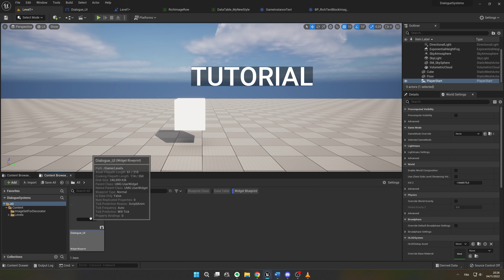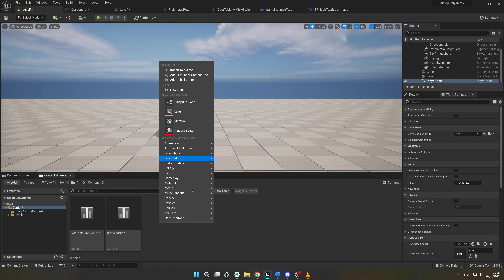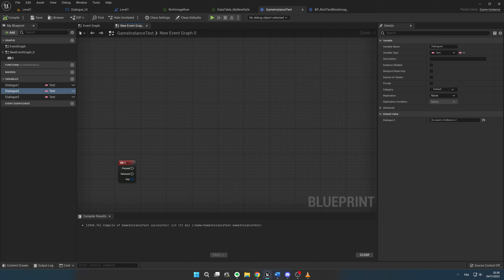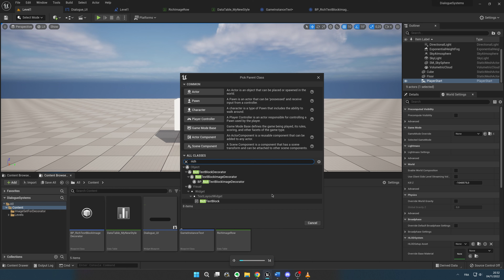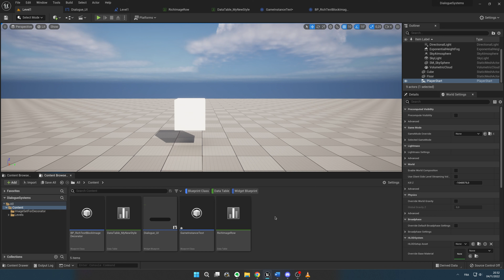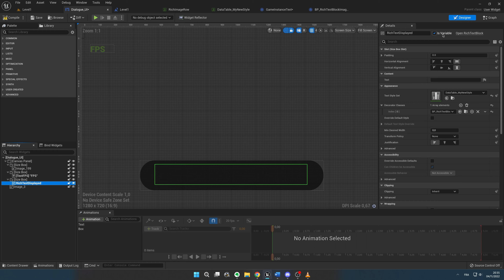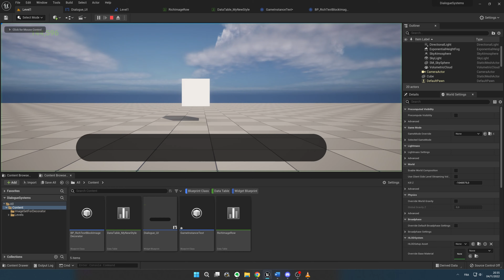CREATION OF AN ANIMATED TEXT WITH COLORS AND IMAGES UE5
New video on the "Rich Text Block" features in Unreal Engine that allows you to integrate colors and images into the text.
My code is not perfect but it works if you don't want to make a perfect animation, but maybe you can help me in this discussion